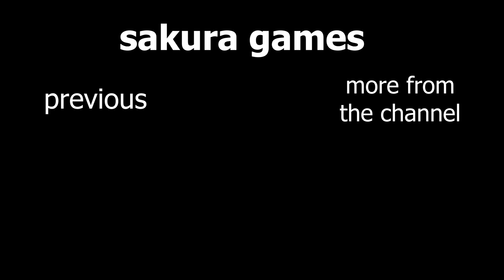Stardew Valley - HOT PEPPER SOOTHES MY KNEE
Next

If you have any fanart you want to give me for this game, you can send it